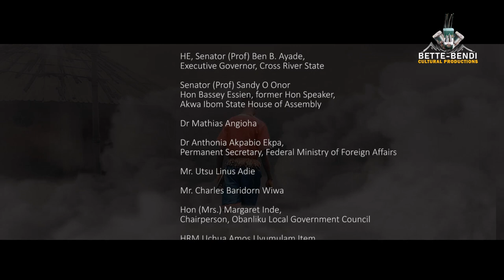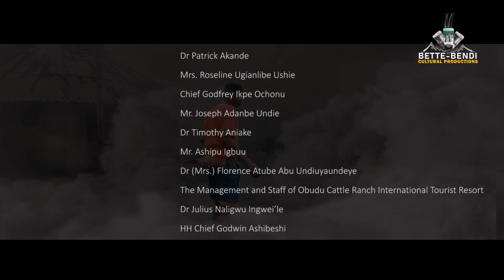ANDUASHILE (EPISODE 1B)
ABOUT LITONG DANCE
Litong is a five-string musical instrument indigenous to the people of Old Obudu, Bekwarra and other ethnic groups in the present Northern Cross River State, Nigeria. In its original form it was inclined to mystical calisthenics, and was a favourite genre for divination and other traditional healing purposes, particularly in tackling afflictions suspected to have spiritual bases. The present litong dance is modified and modernized to divorce the mystical elements and flavour from the genre, and its songs of today have been largely adapted from the common social and folktale songs. Further, its playing is now being accompanied with other forms of musical instruments from the Bette-Bendi culture.

YouTube will recommend it once it is up to 500 likes.

DANCERS
Victor Ipe’whobe Akem
Iwha Boniface Iwha
Sylvanus Abia’whobe Adaumbe
Francis Abeke Iwha
Mathias Andelehe Adaumbe
Theophilus Unimuke Aniah
Emmanuel Atianbe Iwha
Emmanuel Agbaunim’shule Iwha
David Unimushi Iwha
Janet Nyen Mgbe
Patience Beshiunim Ishiel
Monica Akwunde Ungwu’gwaye
Glory Afe’ibanle Ewhonkom
Monica Enounim Adie
Rebecca Akwunabuoye Adie

DRUMMERS
Godwin Ungwugwule Ashiton’nimle
Celestine Undiukele Agiake
Mathias Andelehe Adaumbe

DRUMMER/INSTRUCTOR
Mr. Santus Ubaba

MANAGER (TECHNICAL)
Godwin Upan Agiake

DOP
Kelvin Essien
Nelly Donald
Inimfon Ibanga

WELFARE/CAREGIVERS
Alice Ukon’ima Iwha
Christiana Andornimle Andelehe
Elizabeth Uboh

GUITARIST/VOCALIST/CO-CONCEPT DEVELOPER
Fredaline U. IWHA

DIRECTOR
Kelvin Essien

EXECUTIVE PRODUCER/CONCEPT DEVELOPER
Joseph A. USHIE

WATCH. ENJOY. LIKE. COMMENT. SHARE😉